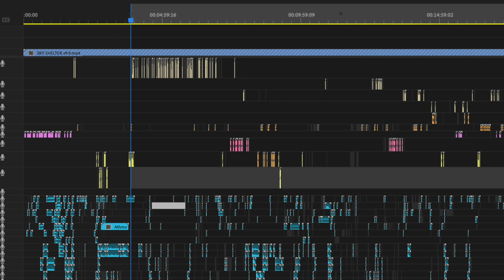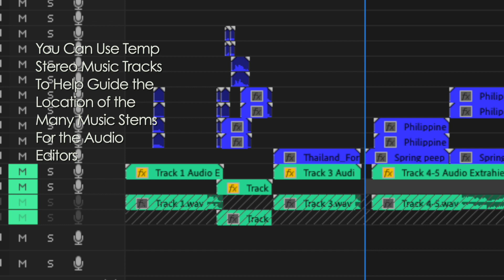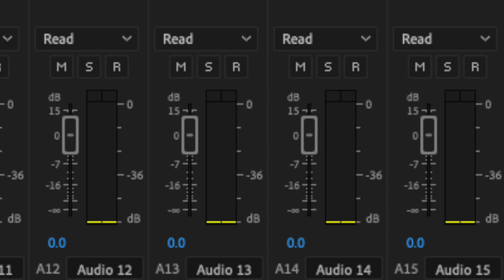How To: Export Audio for Post from Premiere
In this video, Cinema Sound presenter Mark Edward Lewis shows us how to prepare audio for sending to a post house from Premier Pro. Export Audio for Post!

for hundreds of articles and videos on how to get your $5 million audience impact by getting your audio to a Hollywood level.